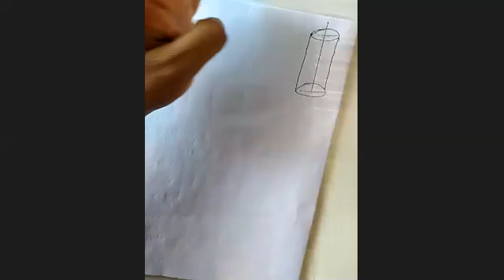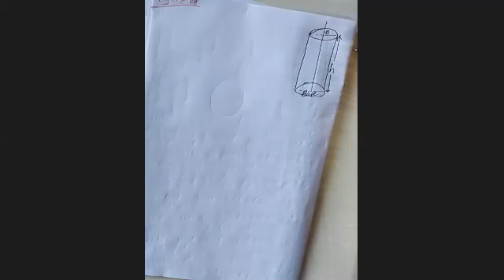Maths II Two 10 06 2020